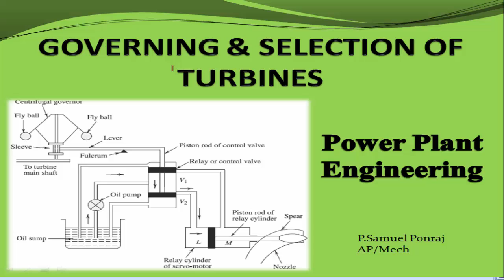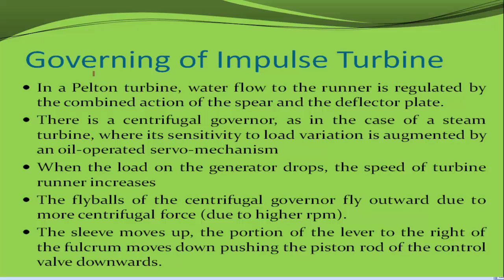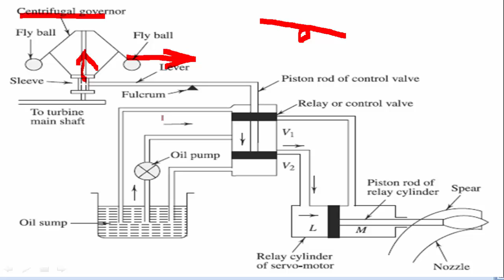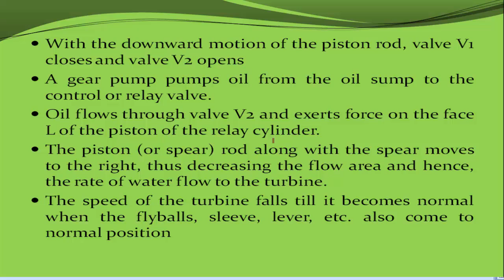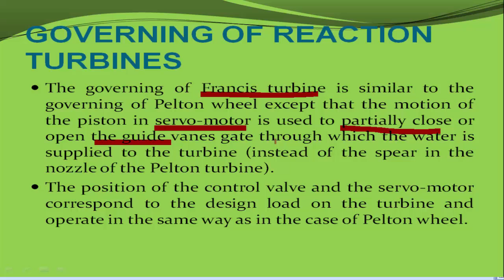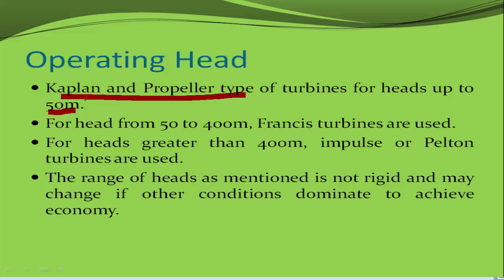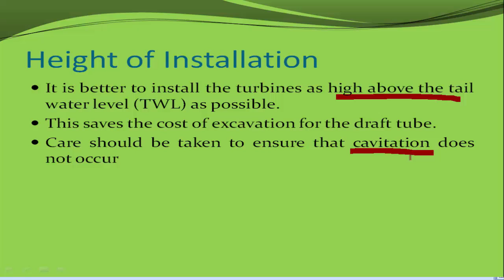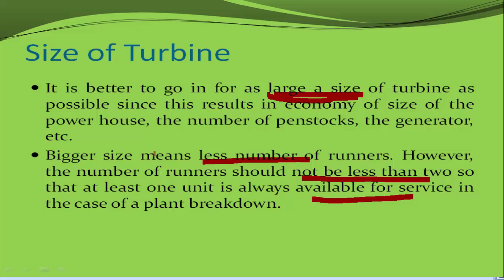GOVERNING OF TURBINES | Selection of Turbines | Hydraulic Turbines| Centrifugal Governors | PPE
This Video will give you information about Governing and selection of Turbines.
Hydraulic turbines are directly coupled to the electric generators.
The generators are always required to run at a constant speed irrespective of the variations in the load.
This constant speed (rpm) of the generator is given by
N = (120 f) /p
f is the frequency for power generated in cycles per second
p is the number of poles for the generator.
The speed of the generator can be maintained at a constant level only if the speed of the turbine runner is constant
It is known as the synchronous speed of the turbine runner for which it is designed.
If the load on the generator goes on varying and if the input for the turbine remains the same, then the speed of the runner tends to increase if the load goes down or it tends to decrease if the load on the generator goes up
Therefore, the speed of the generator and hence, the frequency will vary accordingly, which is not desired.
Therefore, the speed of the runner is always required to be maintained at a constant level at all loads.
It is done automatically by a governor which regulates the quantity of water flowing through the runner in proportion to the load.
Governing of Impulse Turbine
In a Pelton turbine, water flow to the runner is regulated by the combined action of the spear and the deflector plate.
There is a centrifugal governor, as in the case of a steam turbine, where its sensitivity to load variation is augmented by an oil-operated servo-mechanism
When the load on the generator drops, the speed of turbine runner increases
The flyballs of the centrifugal governor fly outward due to more centrifugal force (due to higher rpm).
The sleeve moves up, the portion of the lever to the right of the fulcrum moves down pushing the piston rod of the control valve downwards.
SELECTION OF TURBINES
The hydraulic turbine is selected according to the specific conditions under which it has to operate and attain the maximum possible efficiency.
The choice depends on the head available, power to be developed and the speed at which it has to run.
The following factors basically govern the selection of a suitable type of turbine.
Operating Head
Specific Speed
Height of Installation
Performance Characteristics of Turbine
Size of Turbine

Kaplan and Propeller type of turbines for heads up to 50m.
For head from 50 to 400m, Francis turbines are used.
For heads greater than 400m, impulse or Pelton turbines are used.
The range of heads as mentioned is not rigid and may change if other conditions dominate to achieve economy.

It is better to choose turbines of high specific speeds. High speed turbines mean small sizes of turbines, generators, power house, etc. and are therefore, more economical.
The range of specific speeds of the turbines should correspond to the synchronous speed of the generator,
where f is the frequency and p the number of poles.
It is better to install the turbines as high above the tail water level (TWL) as possible.
This saves the cost of excavation for the draft tube.
Care should be taken to ensure that cavitation does not occur

The performance characteristics of turbines should be studied carefully before recommending the type of turbine to be used.
A turbine has the maximum efficiency at a certain load.
When a turbine has to operate mostly at part loads, only those turbines whose efficiencies do not fall appreciably with part loads should be selected.
Kaplan and Pelton turbines are better than Francis and propeller turbines in this respect.

It is better to go in for as large a size of turbine as possible since this results in economy of size of the power house, the number of penstocks, the generator, etc.
Bigger size means less number of runners. However, the number of runners should not be less than two so that at least one unit is always available for service in the case of a plant breakdown